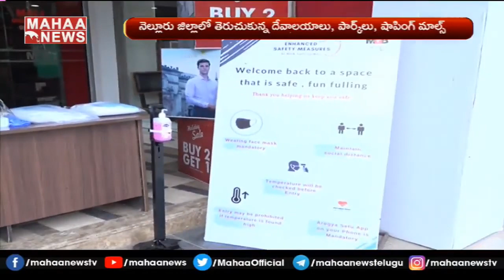MGB Felicity Mall Reopen after Lock Down with ut most care